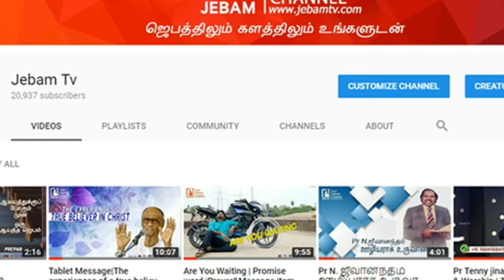மதுரையில் வயதான பெண்களிடம் 18 சவரன் நகை திருட்டு 4 பெண்கள் கைது | Jebamtv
1. The Holy One- A programme where God is being praised for His holiness by describing His attributes.
2. Prayer Walk- Each day a street is selected and prayer walked. So monthly 22 streets are walked and prayed for.
3. Traffic prayer-Telecast of Praying on the accident spots .
4. Emergency prayer-Instant telecast of prayer points and Praying for the critical patients in the hospitals as and when the prayer needs are shared from 17 different well known hospitals in the city.
5. Breaking Prayer- whatever be the breaking news would be immediately telecasted as a prayer need.
6. How to Pray?- Based on the ongoing issues of the society, three different pastors discuss how to avoid the future repetitions of the same issues and pray for the same.
7. My leaders-Telecast of conducting Personal interviews with Government Leaders and praying for them based on 1Timothy-1:2.
8. The Real Fighters- Daily prayer for the army and the police departments.
9. The Real Heroes- Daily prayer for the safety of Ambulance drivers.
10. Men of God- Personal interview with men of God where they share their testimonies and life experiences.
11. A Hand full of flour and little oil- Diet advice for pastors and preachers, live cooking, suggestions for consuming energy giving food for pastors before ministering on the stage.
12. Wedding at Cana- Telecasting the interview with the men of God on their Wedding Anniversary.
13. Don’t Worry- Teaching the people How to pray instead of worrying when the enemies rise against them.
14. Media Missions- Praying for all the Christian Media channels.
15. Seed- Telecasting the lives of the men of God who have entered into eternal glory.
16. Goodnight – Thanksgiving prayer for the day.